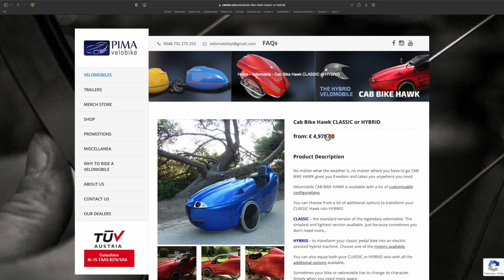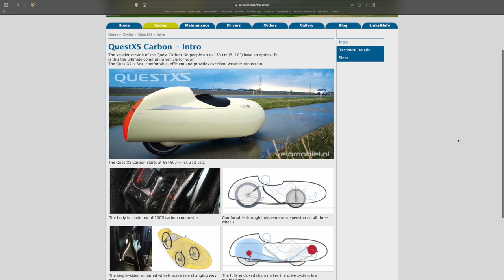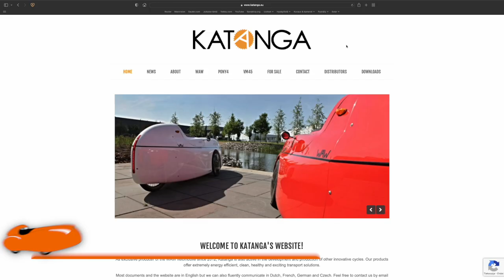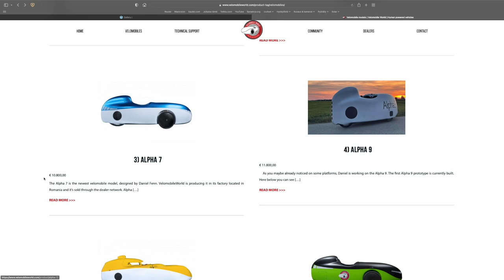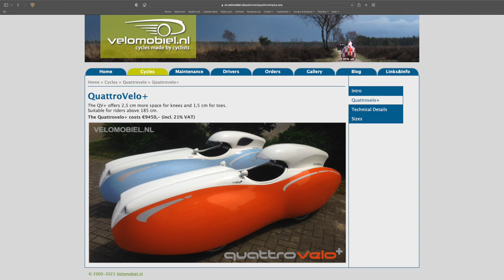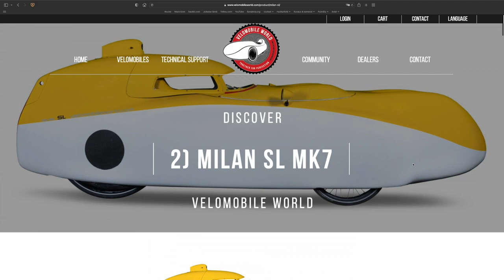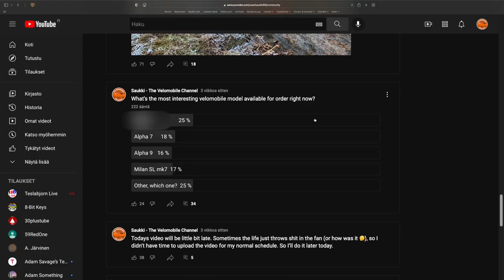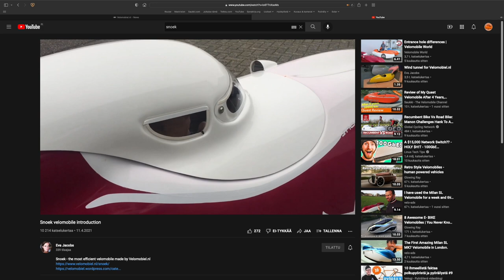TOP 10 Velomobiles in 2022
In my opinion which are the TOP 10 velomobile models you can buy right now and get delivered in 2022? Let's find out!

Chapters:

0:00 Intro
0:06 10
0:53 All these are available in 2021
1:07 9
2:00 8
3:03 7
3:56 6
5:19 5
5:55 4
6:55 Sponsor time!
7:21 3
8:33 2
9:51 1
11:06 What's your opinion?